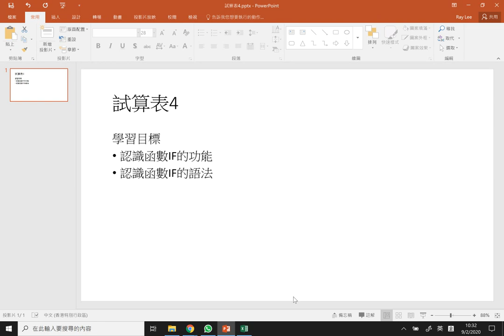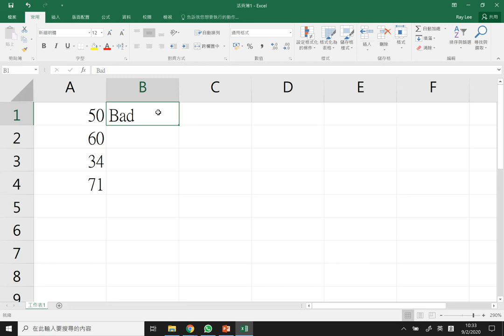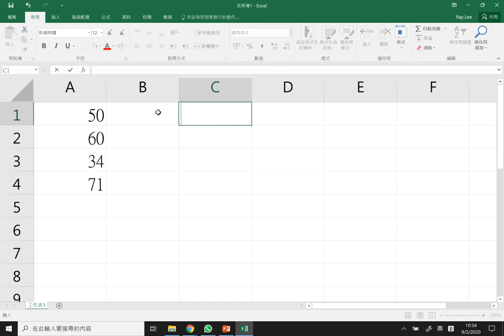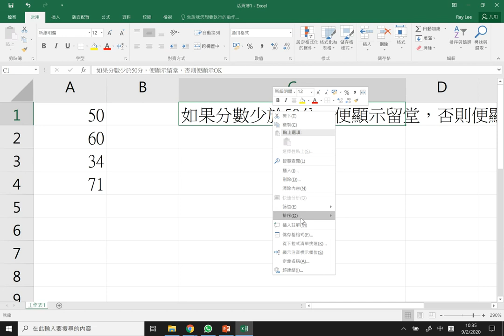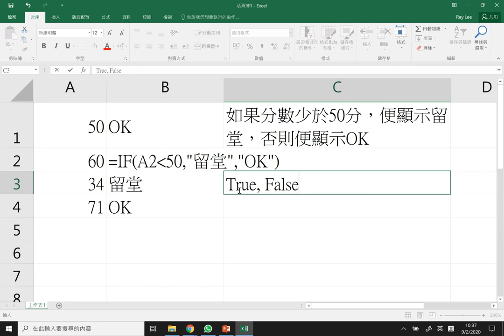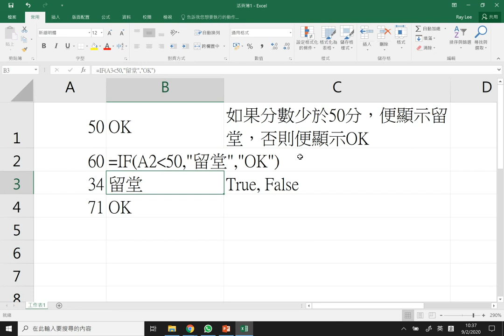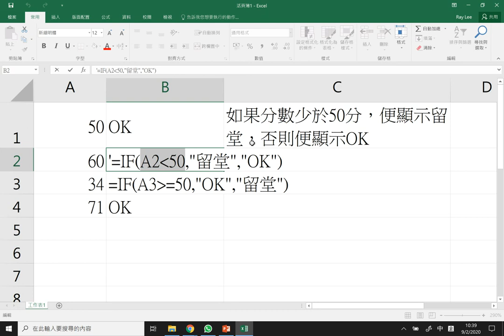自學站 - 試算表4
學習目標
認識函數IF的功能
認識函數IF的語法